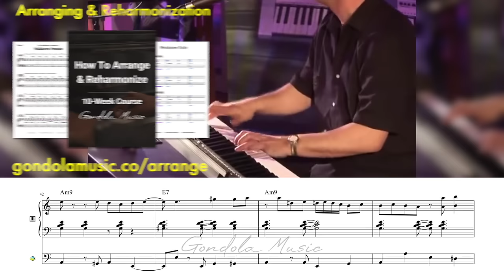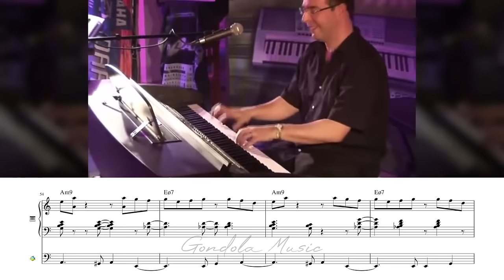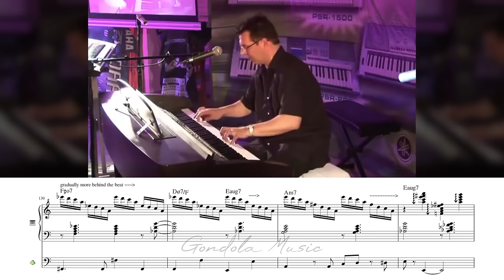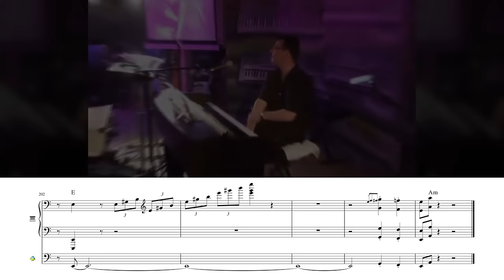"you can't play piano that fast" they said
*correction. The PDF image of the score should say “Mas Que Nada” instead of “Mi Salsa”